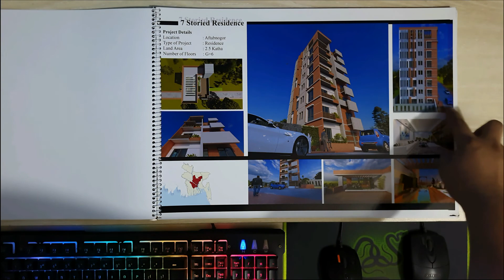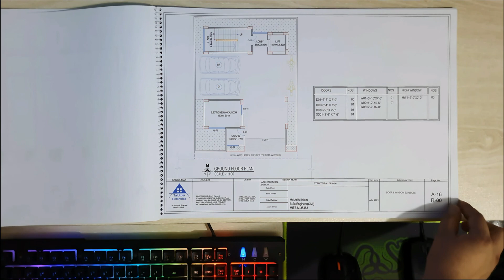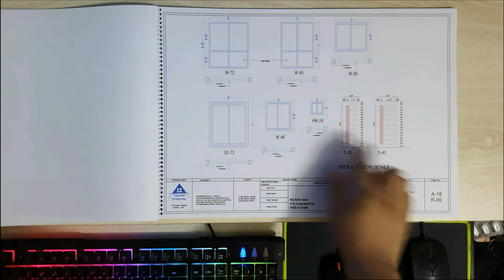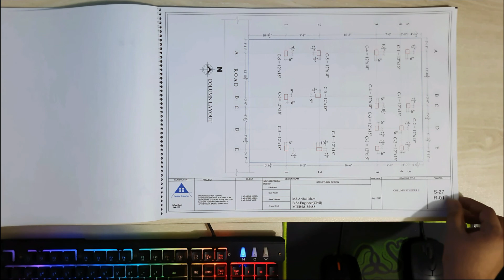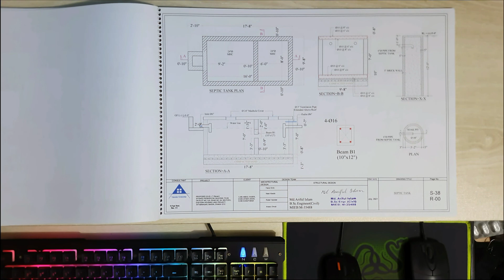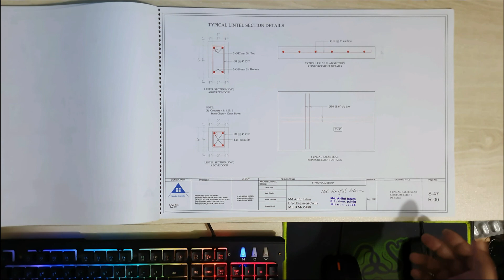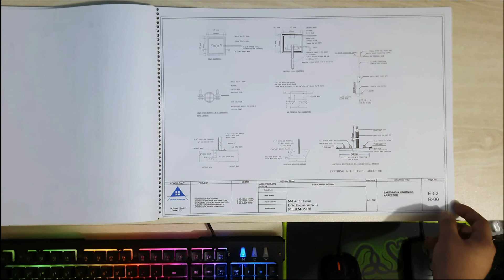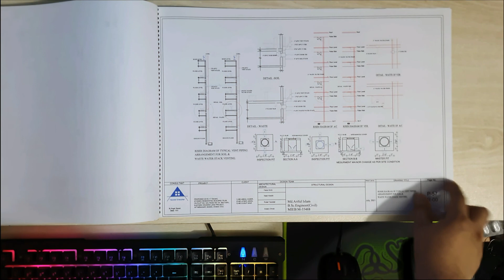Afsar Residence Print Book Review